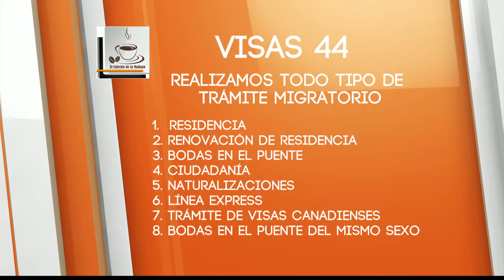El Cafecito de la Mañana 29 Octubre 2015 Parte 5